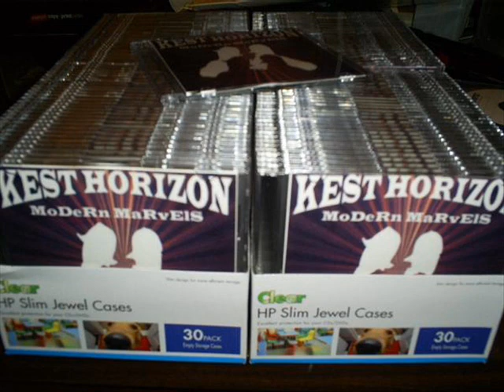Modern Marvels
Kest & Horizon "Modern Marvels" off their Freshman Album "Modern Marvels" dropped in early 2007.produced by The Funk Pharmacyst